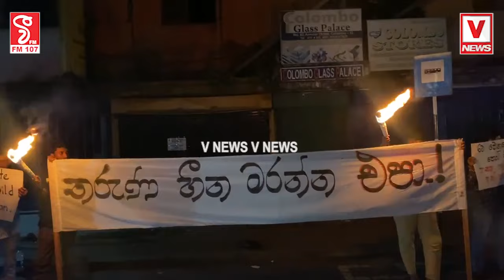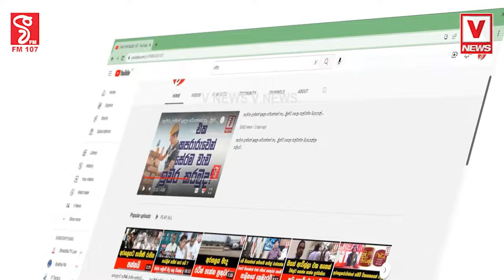පන්දම් ගත්ත සෙට් එකක් නිසා ආමර් වීදියේ උණුසුම් තත්ත්වයක්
තරුණ හීන මරන්න එපා...
මෝඩයෙක් ජනපති කරන්න එපා
පන්දම් ගත්ත සෙට් එකක් නිසා
ආමර් වීදියේ උණුසුම් තත්ත්වයක්